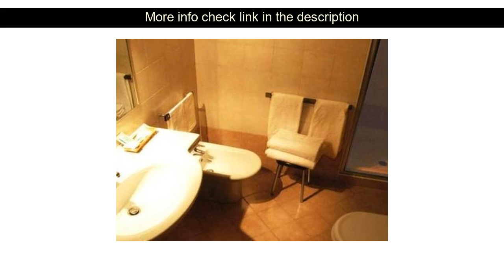Hotels Reviews: Hotel Motel Ovest ( Vittuone, Italy )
Hotel Motel Ovest ( Vittuone, Italy )
Address: Strada Statale 11. 26

The 3-star Hotel Motel Ovest offers comfort and convenience whether you're on business or holiday in Vittuone. Offering a variety of facilities and services the hotel provides all you need for a good night's sleep. All the necessary facilities including free Wi-Fi in all rooms 24-hour front desk car park room service bar are at hand. Air conditioning heating wake-up service desk soundproofing can be found in selected guestrooms. Access to the hotel's garden will further enhance your satisfying stay. For reliable service and professional staff Hotel Motel Ovest caters to your needs.